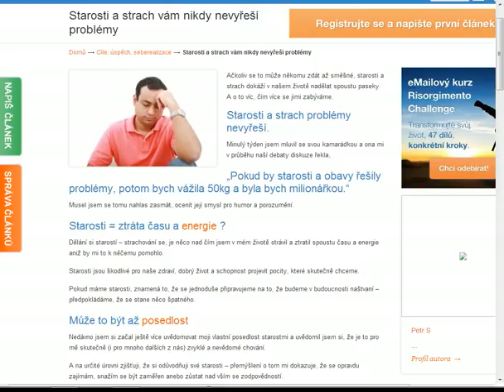Starosti a strach vám nikdy nevyřeší problémy